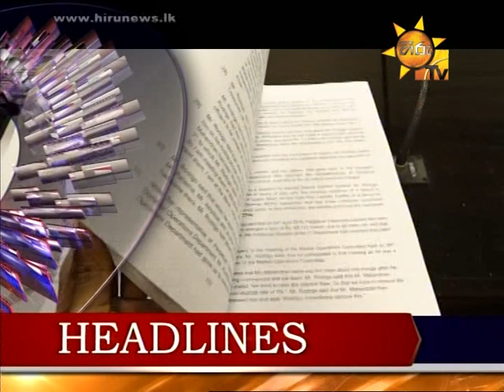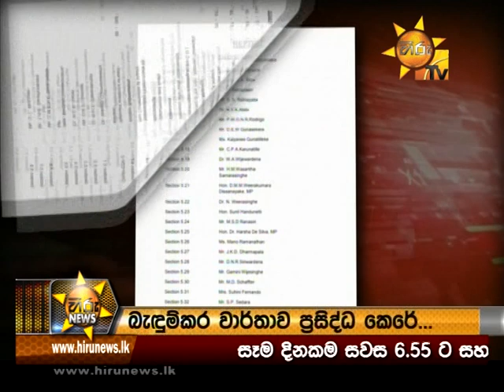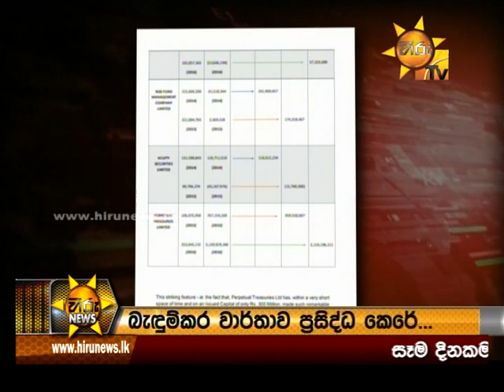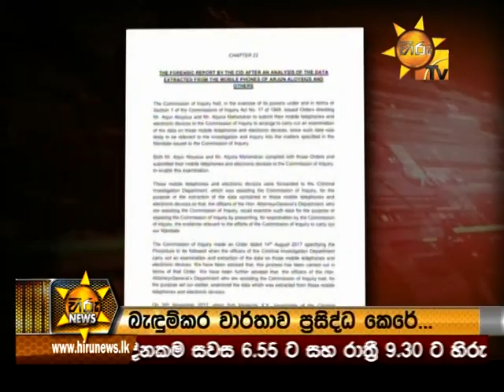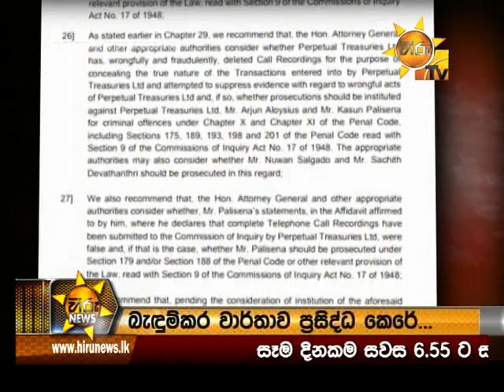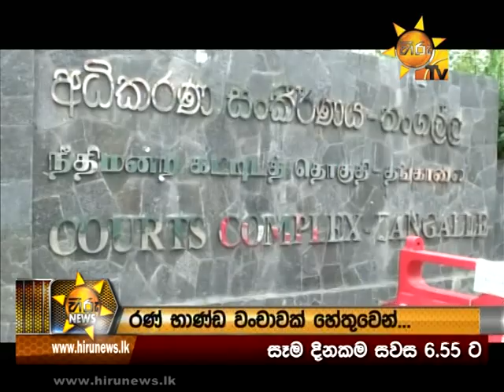Hiru News 6.55 PM | 2018-01-17